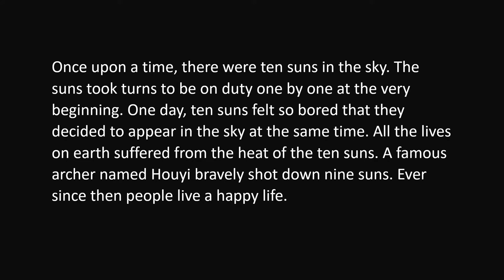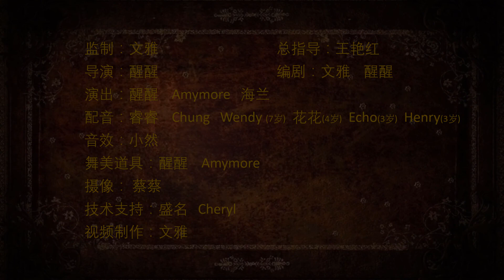Houyi Shoots down the Suns Puppet Show